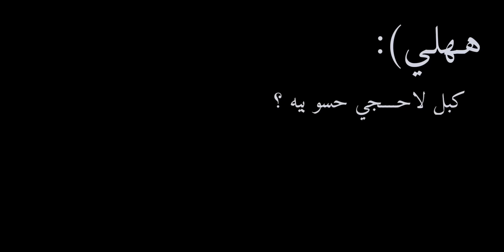هلي انتم سبب حزني .💔